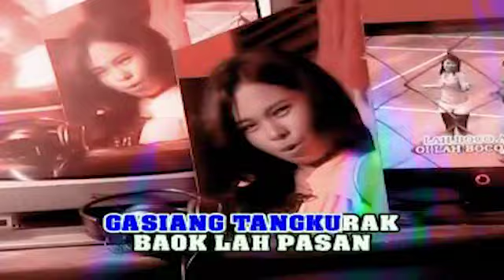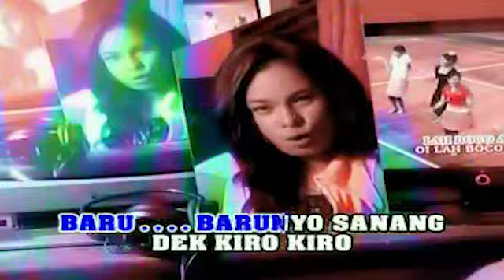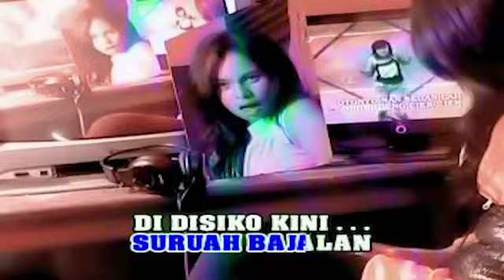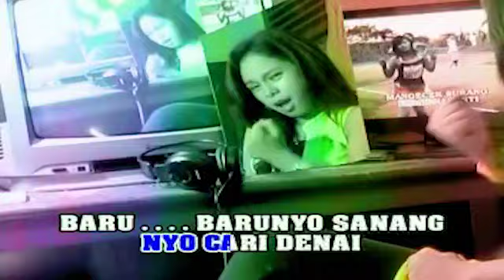Lagu Minang - Mita Viose & Yenny Mustika - Gasiang Tangkurak (Official Video Lagu Minang)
Lagu Minang | Dendang Minang
Mita Viose & Yenny Mustika - Gasiang Tangkurak
Cipt : Syahrul Tarun Yusuf

01. NEW ALBUM 2020 DAVID IZTAMBUL DAN OVHI FIRSTY VOL 4 ALBUM POP MINANG 2020[MANJAGO JODOH URANG]

02. BERBEZA KASTA , APAKAH ITU CINTA FULL ALBUM SLOW ROCK TERBAIK PILIHAN DAN LAGU MINANG TERBARU 2020